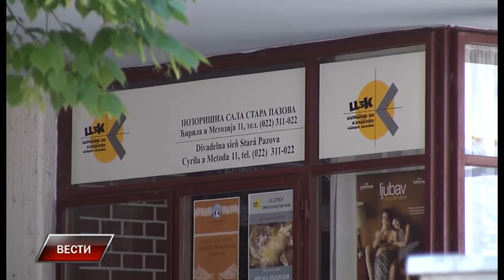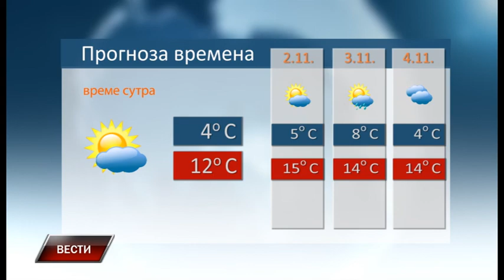Vesti 31 10 2017